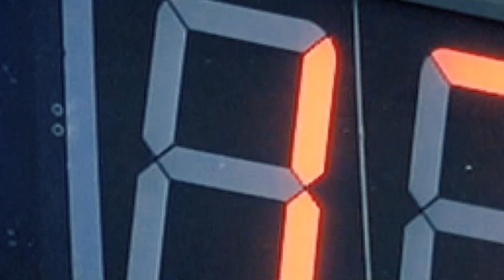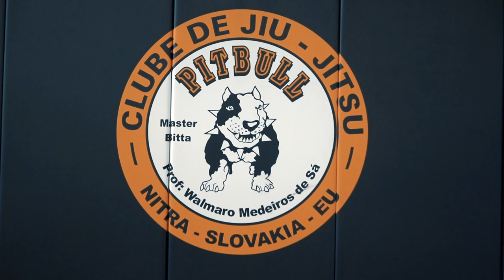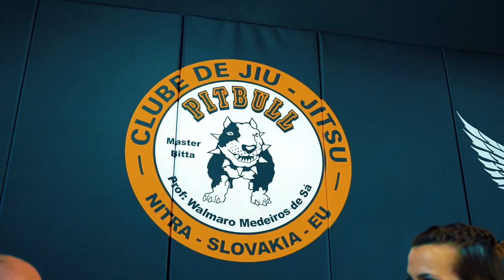RED FIGHTERS CLUB - Gracie Barra Pitbull Nitra 🥋 // VLOG #06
Za šiestym dielom RED FIGHTERS CLUBu sme tentokrát cestovali do Nitry, kde sme sa dozvedeli zase niečo viacej o brazílskom jiu jitsu a aké sú jeho najväčšie benefity pre zápasníka MMA. Je jiu jitsu vhodné aj pre ženy alebo deti? Je potrebné byť fyzicky zdatný ak chcem robiť tento šport? Odpoveď na tieto otázky ale aj omnoho viac o tomto bojovom športe sa dozvieš hore vo videu :) ...